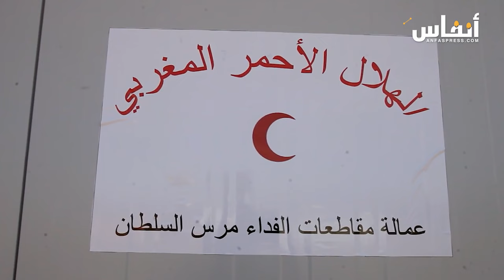البيضاء.. الهلال الاحمر المغربي بالفداء يوزع منازل و مراحض جاهزة على منكوبي الزلزال بتارودانت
الهلال الأحمر يوزع منازل ومراحض جاهزة لفائدة منكوبي الزلزال بتارودانت